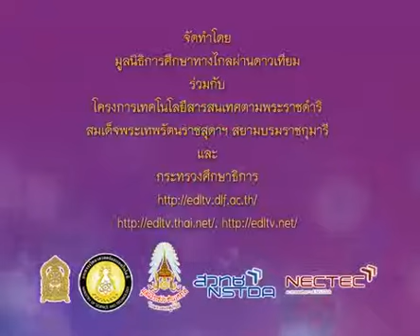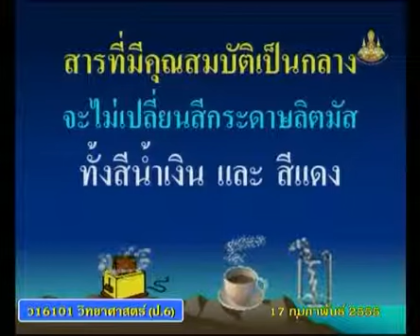218+scip6+dltv54p+550217+B+ทำการทดลองตรวจความเป็นกรด เบสโดยใช้กระดาษลิตมัส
218+scip6+dltv54p+550217+B+ทำการทดลองตรวจความเป็นกรด เบสโดยใช้กระดาษลิตมัส.mp4
 10.5 ความเป็นกรด - เบส ของสาร  มี  1  คาบ  +10.สารในชีวิตประจำวัน
 คาบที่  1/1  สอนวันที่   17  กุมภาพันธ์  2555      คลิปที่  2/3

สไลด์ การจำแนกสาร (ความเป็นกรด -เบส ของสาร)
สไลด์ การจำแนกสาร (ความเป็นกรด -เบส ของสาร)(1หน้า)
สไลด์ การจำแนกสาร (ความเป็นกรด -เบส ของสาร)(4หน้า)

2 in the blank searching type "ประชุม แรงกสิกรณ์" or prachoom rangkasikorn
3 click left on the name "ประชุม แรงกสิกรณ์" or prachoom rangkasikorn
4 click on playlist ,choose playlist that you want to know and playload
6. If you see that there are useful, please share continute,sir.

1 เปิดเว็บ youtube.com
2 ที่ช่องค้นหาพิมพ์ ประชุม แรงกสิกรณ์ หรือ prachoom rangkasikorn
3 คลิกซ้ายบน  ประชุม แรงกสิกรณ์ หรือ prachoom rangkasikorn
4 ออบชั่น เพลย์ลิสต์ เลือกเพลย์ลิสต์ที่ท่านสนใจ และเพลย์โหลด
5 ขอบคุณที่ติดตามชมและให้ข้อติชม มีความสุขกับการเรียนรู้กันทั้ง บ้าน วัด โรงเรียน
6 ถ้าเห็นว่ามีประโยชน์ กรุณาแชร์ต่อไปครับ

kkkk